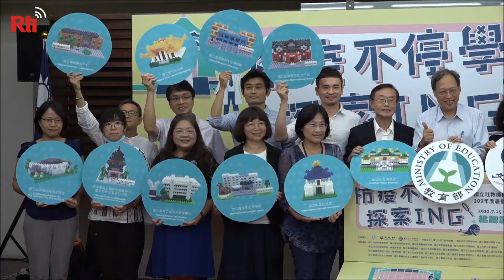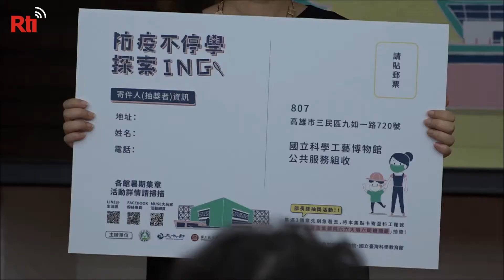【RTI】Actividades en los museos nacionales para las vacaciones de verano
Para estas vacaciones de verano, el Ministerio de Educación junto con entidades culturales del Ministerio de Cultura y con el Museo Nacional del Palacio han organizado una serie de actividades titulada “Prevención contra la epidemia. Sin cancelación de clases. Realizando nuevas aventuras”.

Se ofrecerán más de 11 000 presentaciones, charlas y campamentos. Además, se pueden coleccionar los sellos de tres museos, obtener miniaturas de los edificios de cada museo construidos con bloques de juguete y por si fuera poco, participar en un sorteo con un creativo premio.